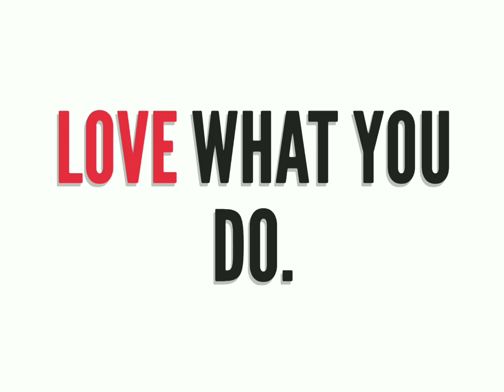Love What You Do I Steve Jobs Motivation